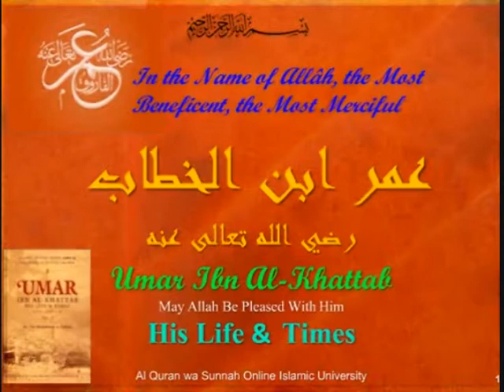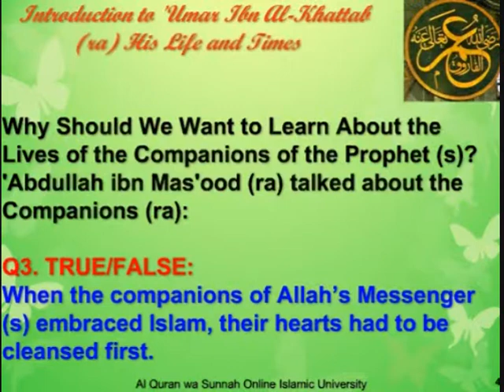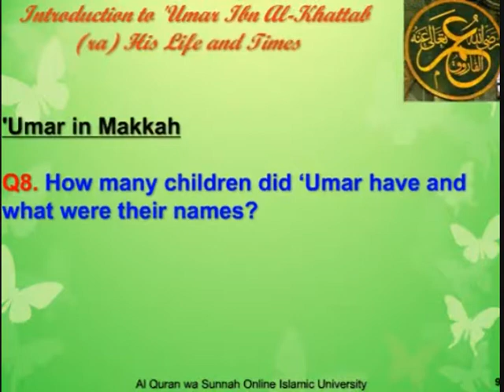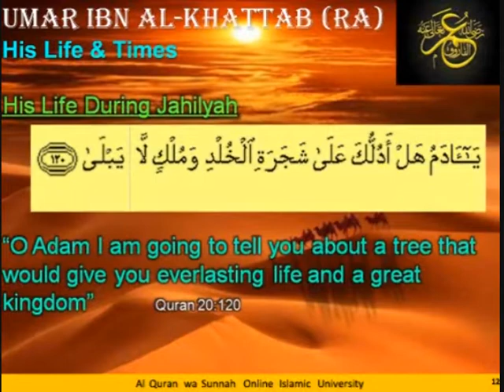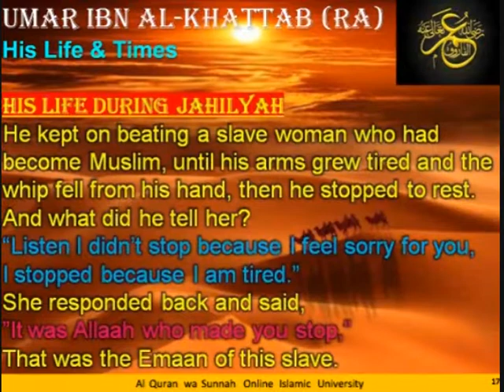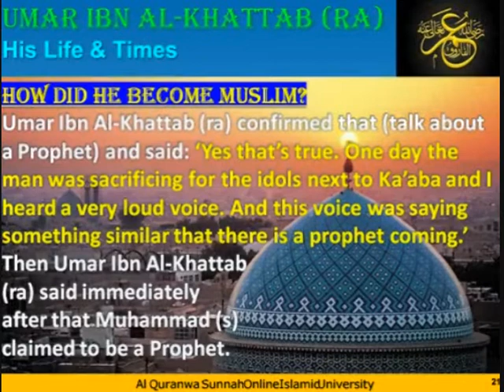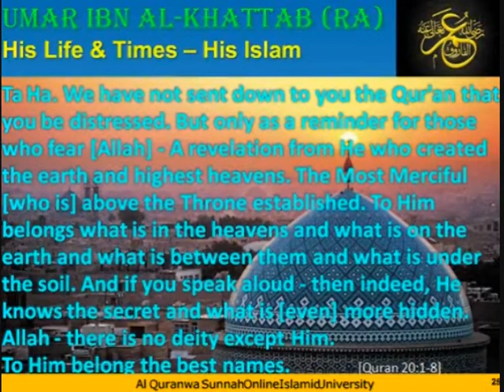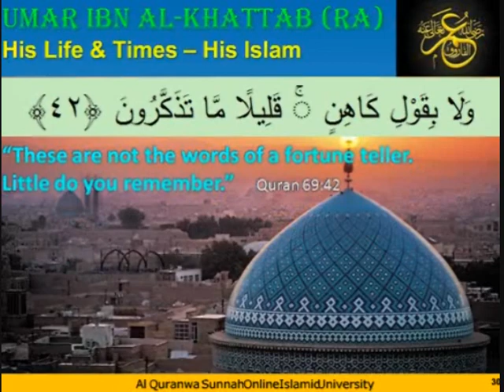The Life of Umar Bin Al Khattab Session 2 - Muhammad Shameem